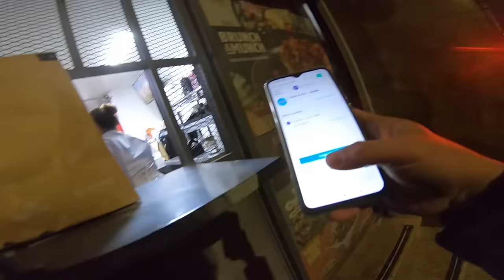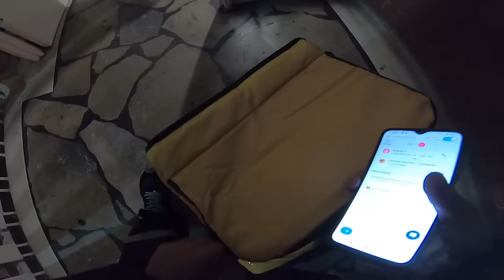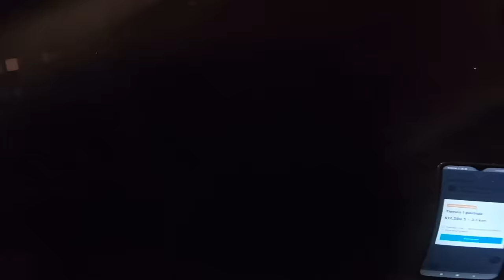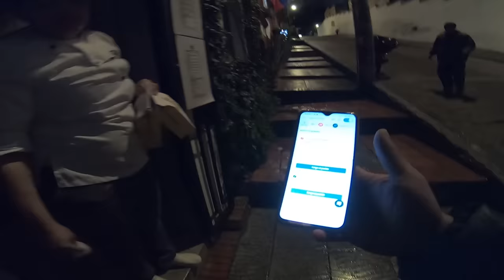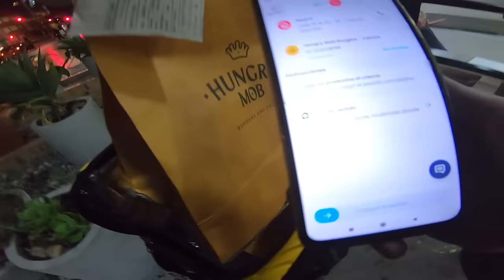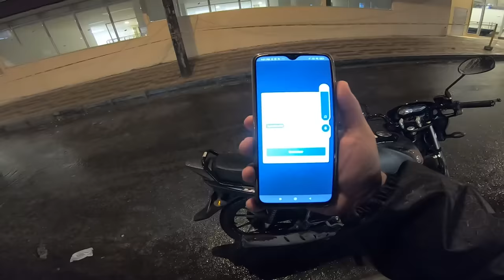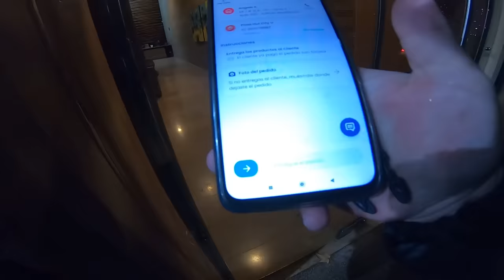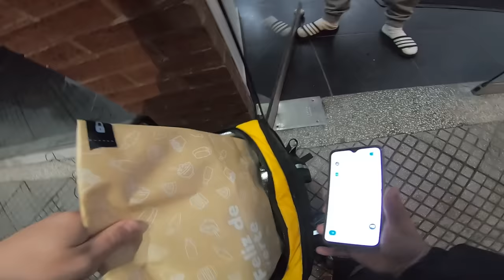Trabajando EN RAPPI de NOCHE - sera RENTABLE?